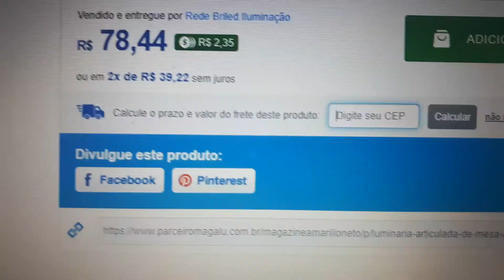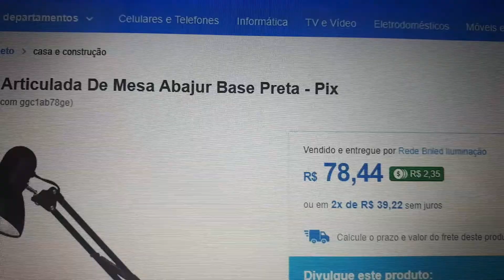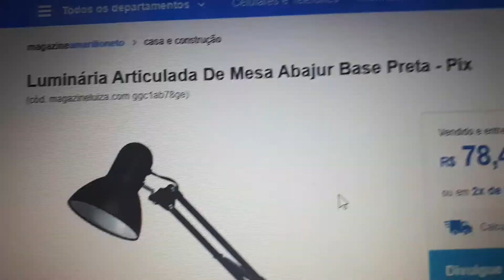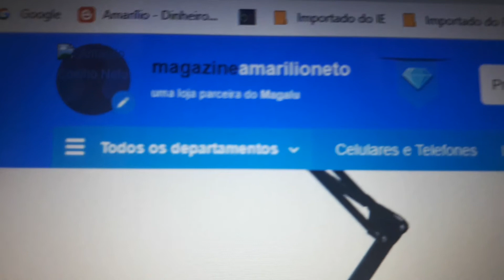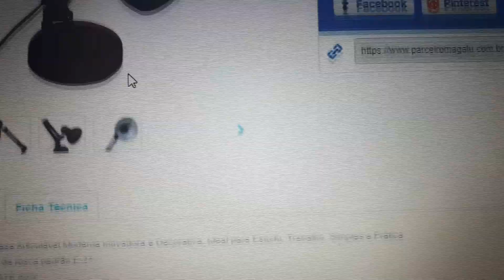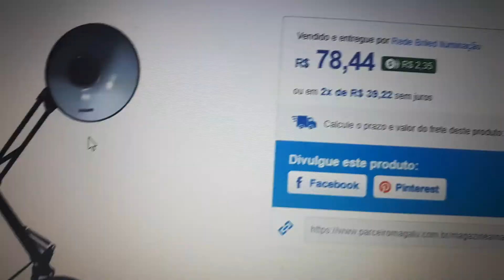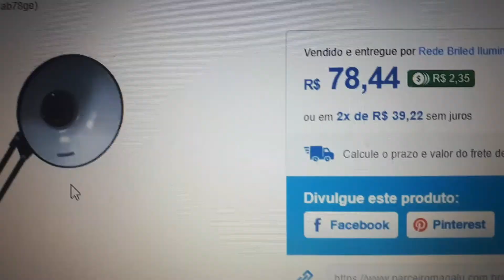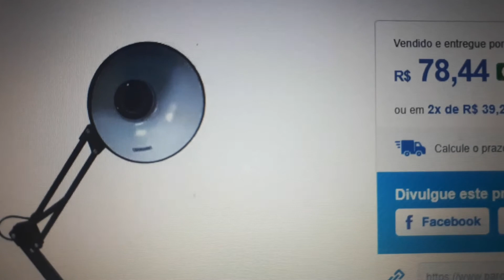Luminária Articulada De Mesa Abajur Base Preta!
Luminária de Mesa Articulável Moderna Inovadora e Decorativa, Ideal para Estudo, Trabalho, Simples e Prática.
Aceita lâmpada de rosca padrão E-27:
Incandescente ATÉ 60W
Fluorescentes econômicas ATÉ 25W
Leds
Coloridas
Dimensões: 65 cm esticada
Soquete latão padrão (Inmetro)
Potência máxima 60w
Produto Bivolt